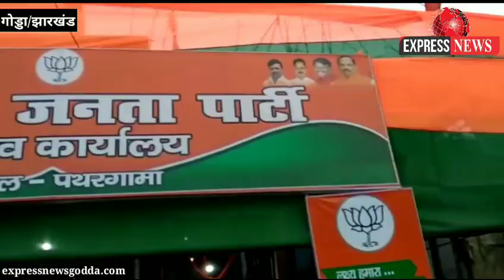पथरगामा में हुआ बीजेपी कार्यालय का उद्घाटन,उद्घाटन में पहुंचे सैकड़ों कार्यकर्ता।